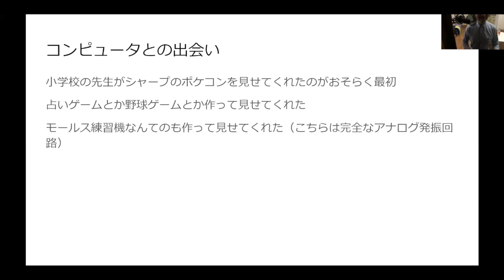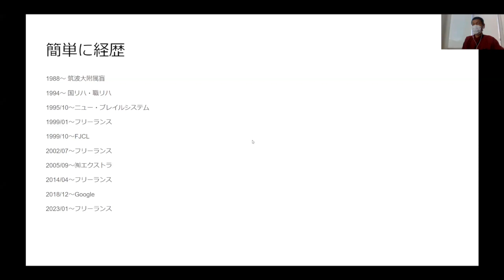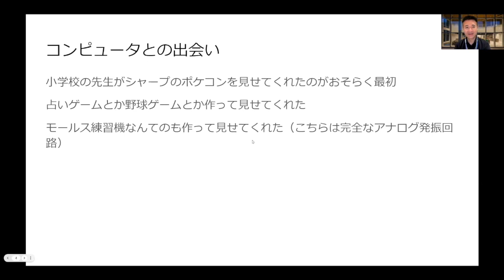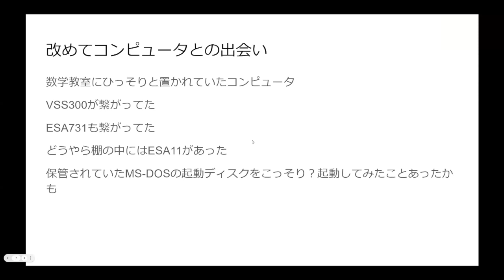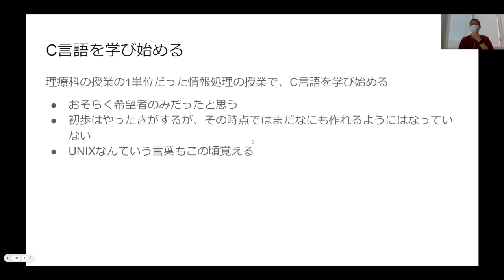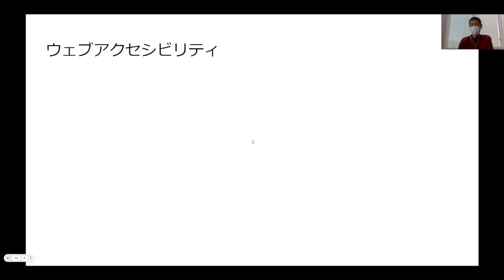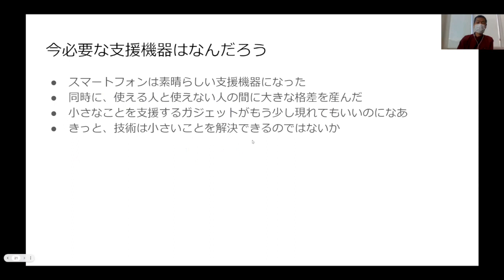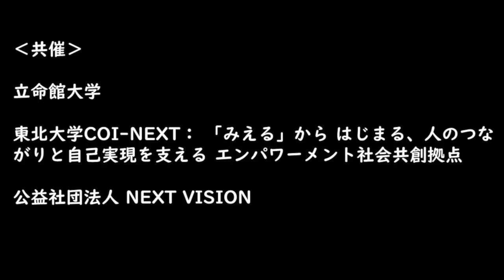デジタルラウンジ スペシャルゲスト：全盲のシステムエンジニア 切明 政憲さん 2023年7月24日開催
スペシャルゲストとして全盲のシステムエンジニアとして活躍されている切明　政憲（きりあけ　まさのり）さんをお迎えしました。
幼少期から盲学校で学び、コンピューターのプログラミングに興味を持ち、システムエンジニアとして活躍されるまでの経緯を視覚障害者のIT機器の歴史と共に語っていただきました。
スクリーンリーダーの日本語化の開発として、outSPOKENプロジェクトやJAWS日本語版の開発のお話しやGoogleのアクセシビリティ向上に関わられたことなど興味深いお話が聞けました。
また、未来に向けて見えない子どもたちがプログラミングを学べるようにする環境を整えたいと思いも語っていただきました。